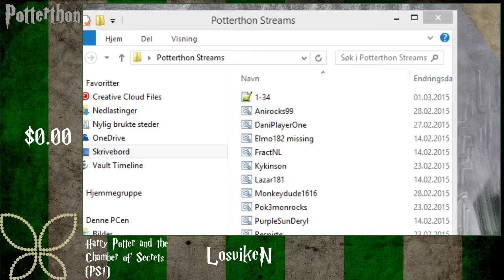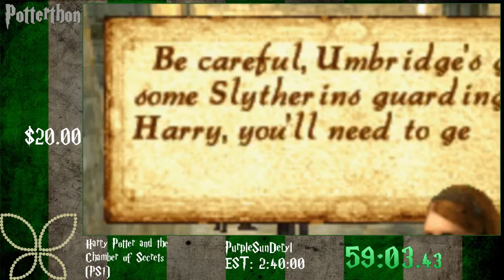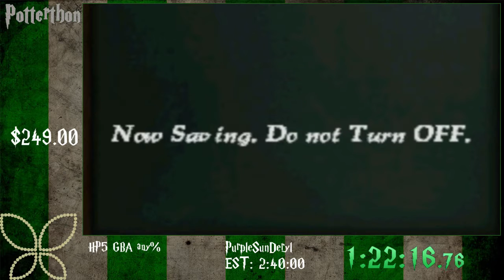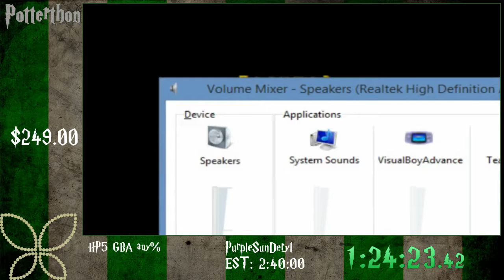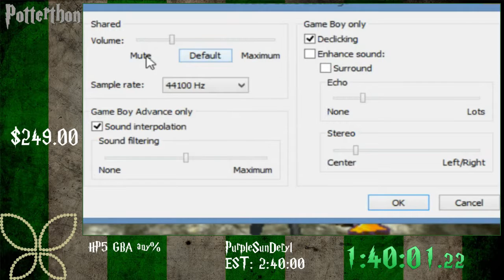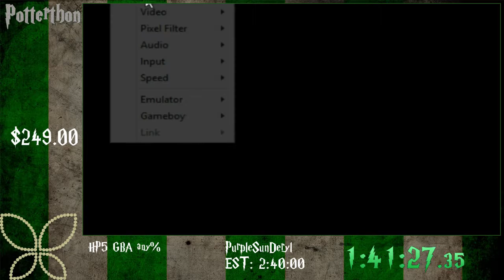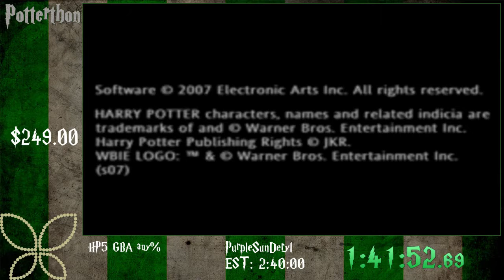Harry Potter 5 GBA Any% WR by Purple(Part 2)